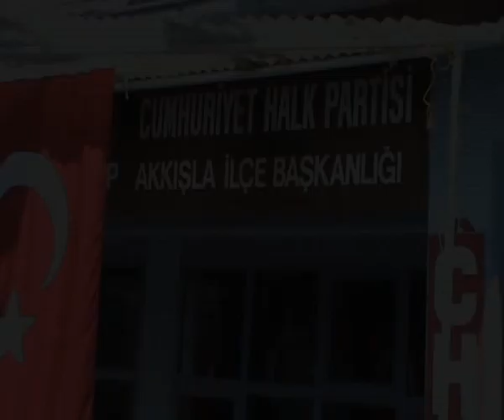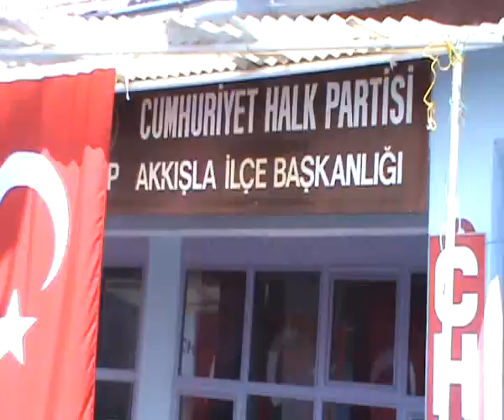CHP AKKIŞLA İLÇE BAŞKANLIĞINA "ALİ BAYKARA SEÇİLDİ"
Cumhuriyet Halk Partisi Kayseri İl Başkanı Ayhan Gülsoy
"Eğer AKP zulmüne dur diyeceksek bunu birlikte yapacağız. Bu da sizin gibi bilinçli, inançlı partililerimiz sayesinde olacaktır." dedi.
Başkan adayı Ali Baykara ise;  "Milli" olarak yalnızca Milli Piyangonun elimizde kaldığını vurgulayarak
" Atatürk'ümüzün İlke ve İnkılaplarına sahip çıkarak bunu devam ettireceğiz arkadaşlar."
MAVİ MEDYA